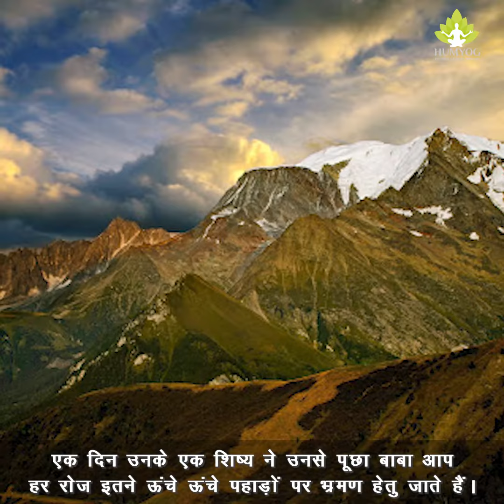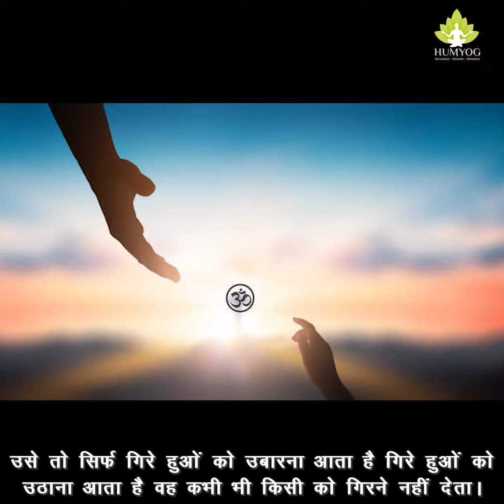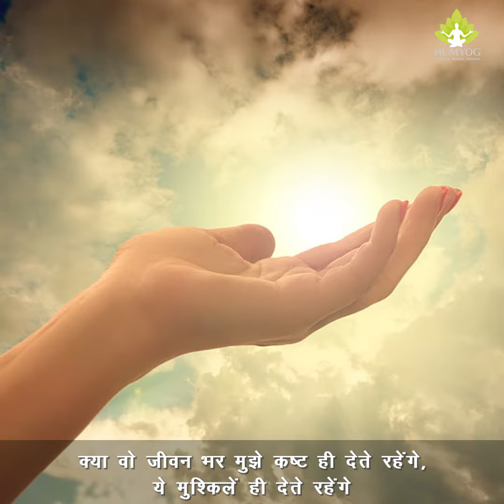कैसा हो उस परमात्मा पर विश्वास